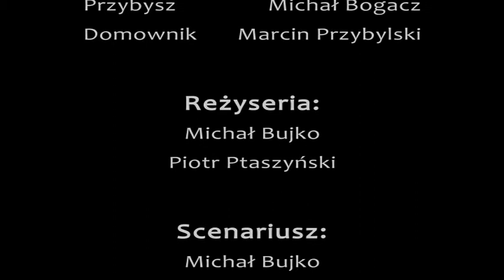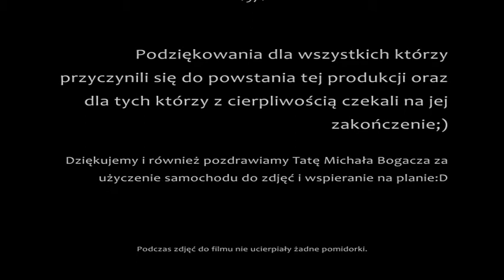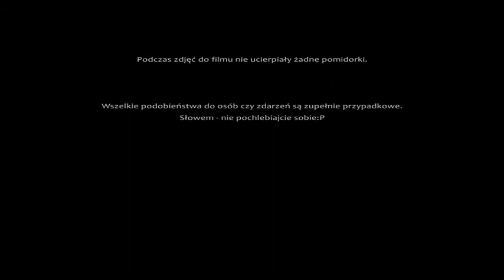Śniadanie || Piotrfolio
Kino gangsterskie w czystej formie.
Film zrealizowany podczas pewnego lutowego weekendu w 2010 roku. Dziękujemy wszystkim którzy pomagali przy powstaniu tego projektu.
Miłego oglądania:)